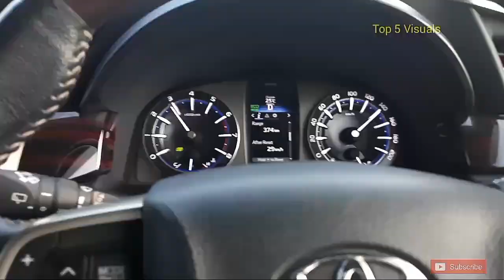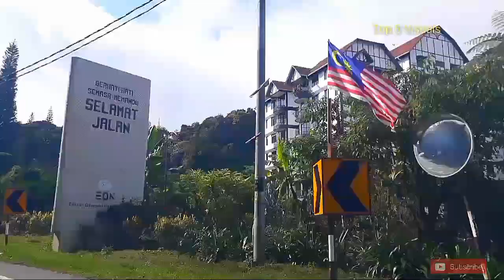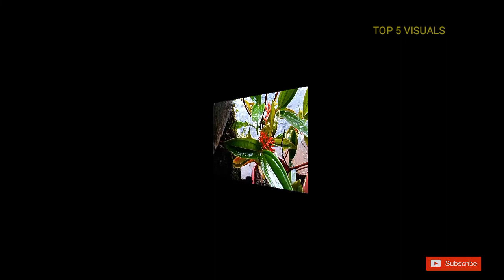Cameron Highlands Full Vlog || Top 5 Visuals || Lockdown trip Malaysia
Welcome to Top 5 Visuals

in this Video that our family vlog at Cameron Highlands after lockdown..